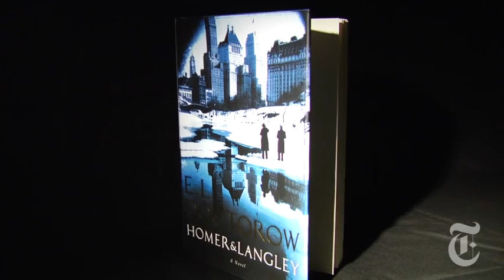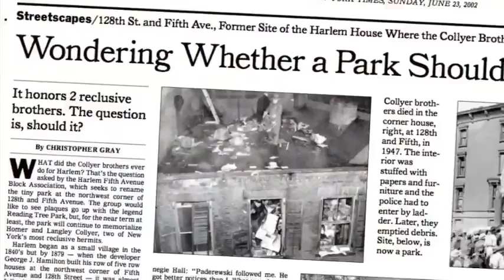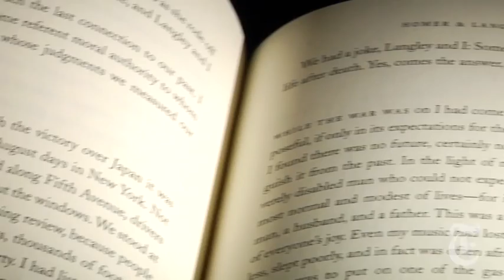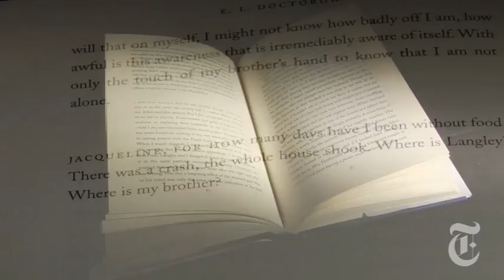Arts: A Conversation With E. L. Doctorow | The New York Times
E. L. Doctorow describes how the infamous Collyer brothers inspired his latest novel, "Homer and Langley," with Sam Tanenhaus, the editor of the Book Review.

Arts: A Conversation With E. L. Doctorow